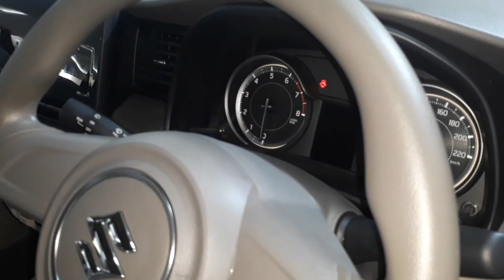ALL NEW ERTIGA | review mobil idaman keluarga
All New Ertiga hadir dengan perubahan signifikan dibandingkan pendahulunya. Dari sisi eksterior, kendaraan ini menerapkan desain progresif yang khas dan menarik. Sisi interior bergaya premium yang semakin memperkuat citra elegan All New Ertiga.

All New Eniga juga telah dilengkapi dengan platform terbaru HEARTECT dan mesin terbaru yang memberikan performa responsif namun tetap irit bahan bakar